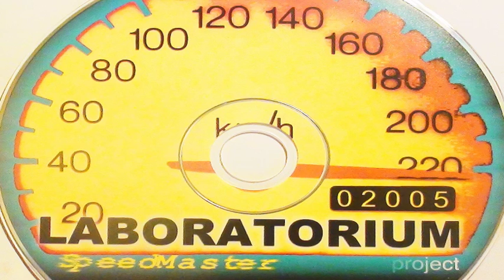Laboratorium - Move To The Music [2005]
Laboratorium feat. Dj NILbS - Move To The Music

Speedmaster 2005
Hardhouse, Pumping House, Klubb House
KDK
Russia
2005

People have to yell nowadays to get heard
But charlie was a man and that man could turn.
Get up and get down move to the music.